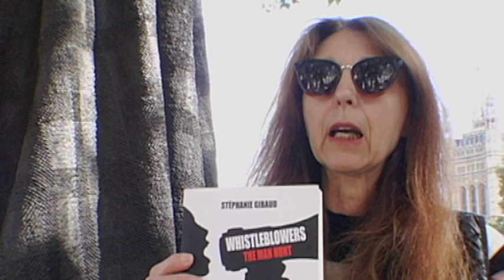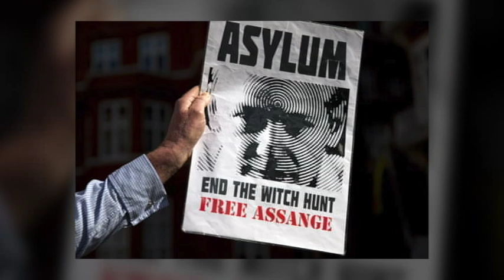Stéphanie Gibaud on Assange and UBS (Aug. 28 2023)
"In life, you meet so many people, and only a few of them stay in your memory. And Julian is one of them."

ROYAL COURTS OF JUSTICE, LONDON
Feb. 20 & 21, 2024
8:30 a.m.

WORLD ASSANGISTS GATHER
Hearing on whether Julian Assange can definitively appeal the UK Home Office approval of his US extradition for exposing that State's war crimes.

MARCH TO DOWNING STREET AFTER THE HEARING ON THE 21st.

AUGUST 2023, LONDON: French whistleblower Stéphanie Gibaud is a former employee of Union Bank of Switzerland (UBS) whose efforts helped return €12 billion in undeclared tax monies to France. Gibaud spoke from London's Parliament Square on Aug. 28, eight years to the day after her 2015 meeting with US-UK political prisoner Julian Assange at the Ecuadorian Embassy of London during his near-seven-year asylum there.

Assange wrote the preface to Gibaud's 2018 book Whistleblowers: The Man Hunt (translated into English from the original French).

He has been incarcerated at Belmarsh since April 2019.

Assange was dragged out of the Embassy of Ecuador in London on April 11, 2019, by London's Metropolitan Police in violation of his asylum rights. He was taken directly to Westminster Magistrates' Court, and then to the prison, where he has languished ever since.

Convicted of no crime, Assange is not serving a sentence. He has been imprisoned by UK authorities at the US's behest, in longterm solitary confinement and other verifiably torturous conditions (see "The Trial of Julian Assange," by former UN Special Rapporteur on Torture Nils Melzer).

FORMER UK HOME SECRETARY PRITI PATEL HOSTS MIKE POMPEO JUNE 2022